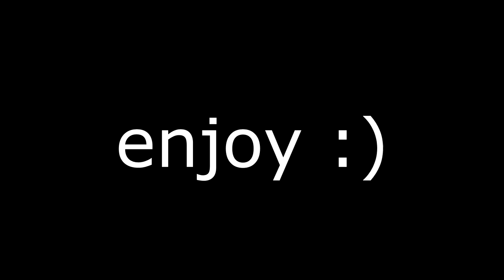BEST SHARPSHOOTER IN NBA 2K18!!!! BEST JUMPSHOT AUTOMATIC GREENS?!?! (must watch)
God First 🙏🏽